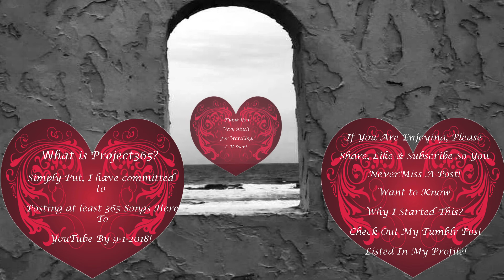TWG7 Sings WhatsLoveGotToDoWithIt ~ WildCardWednesday ~ Project365 ~WildOnes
Wild Card Wednesday I draw a random genre from a bowl & then use a random numerator to choose which song on Smule I sing. While the first random song didn't work, the 2nd definitely works!
One of my favorite songs & with my sinus infection I have the gravely voice for it!  Enjoy!

Ty for watching!  This channel consists of Unboxings, Product Reviews, "Life Goes On" Vlog about my life with fibro, Some gaming clips(mostly FAILS) & last but in no way least, my Project365.   I have made a commitment to myself to record & post at least 365 music videos within the next 365 days.

Care to donate to help offset the cost of my new laptop since my old one broke & I had no choice. It would be greatly appreciated:

Please leave any song requests or questions for me to answer in my Vlog in the comments section or email them to me @ & I promise to do my best when I sing/answer them ASAP.

XBOX
TimeyWimeyGirl7

 When I did this with photography, I had over 1600 photos by the end of the year!  This project365 will not go that high but we are down to less than 100 at this point!  This has been an amazing challenge that has honestly been really hard physically on me but so easy for me to keep going because it has brought so much joy to my life including a fantastic group of subscribers(many of whom I consider friends) If you want to join me on this amazing journey I find myself on here on youTube, all you need to do is subscribe & drop me a note to say Hi!  I will always respond!

I do believe firmly that we small YouTubers need to support each other.  I will gladly check your channel out also but I make no promises for subbing.  Unfortunately, I have been burned too many times with sub4subs so I no longer will do them.